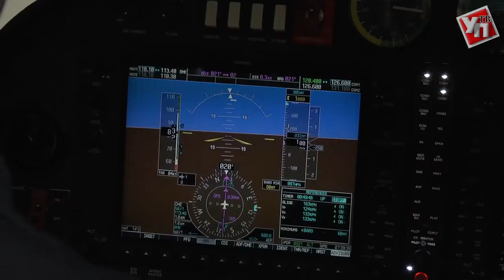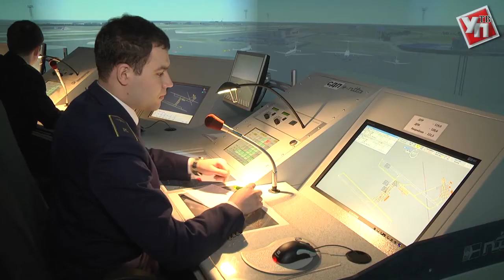В Ульяновском институте гражданской авиации сбываются мечты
Чтобы взлётов было столько же, сколько посадок. Такое пожелание дают друг другу лётчики гражданской авиации. Воздушный транспорт России празднует 95-летие со дня своего создания.